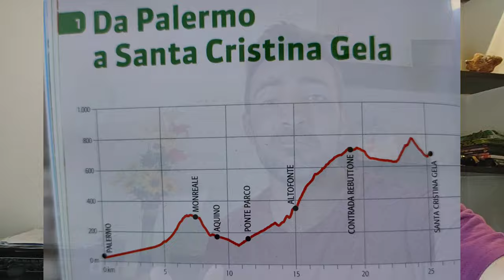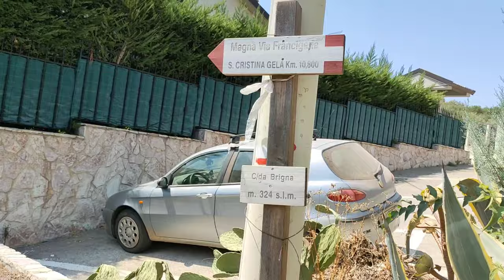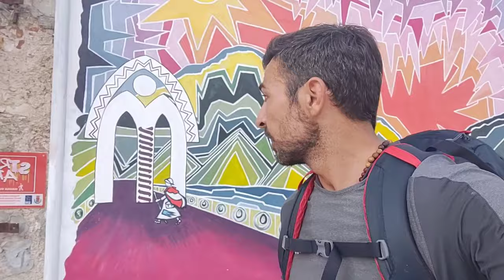Cammini di Sicilia - MAGNA VIA FRANCIGENA - 1° TAPPA - Da Palermo a Santa Cristina Gela 25.4 km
Amore a prima vista! Il cammino inizia subito con una tappa bella impegnativa, passando da quota 0 agli 800mt, dal mare all'alta collina ,da Monreale, ad Altofonte per finire nella splendida Piana degli Albanesi dove si trova Santa Cristina Gela! Si sale tanto la la vista ripaga lo sforzo.